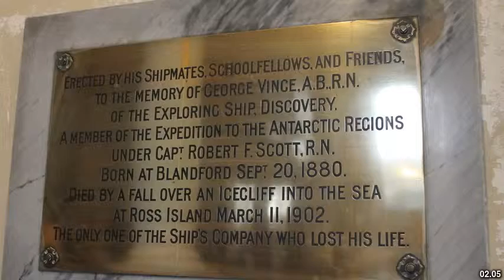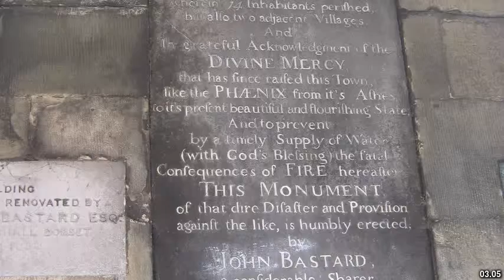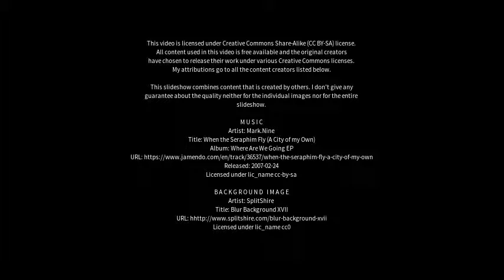Best places to visit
Best places to visit - Blandford Forum (United Kingdom) Best places to visit - Slideshows from all over the world - City trips, nature pictures, etc.